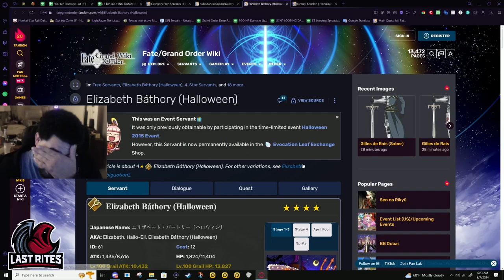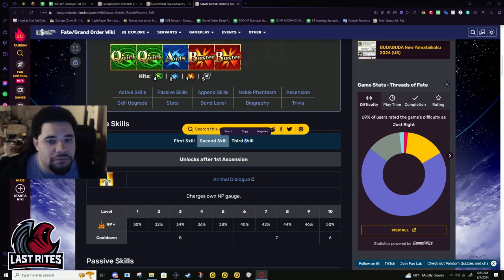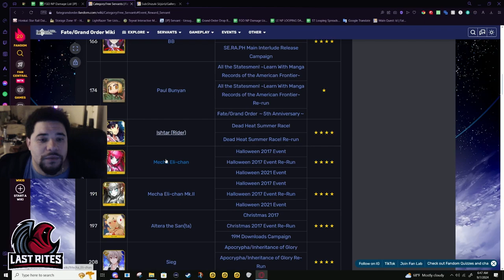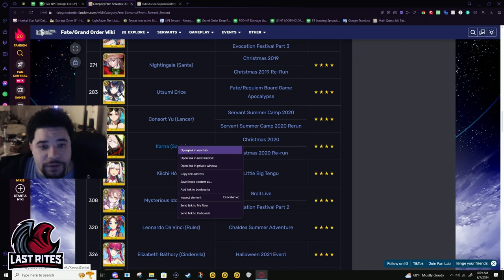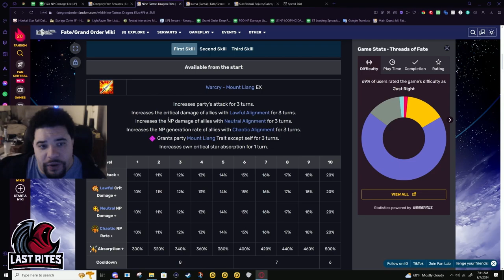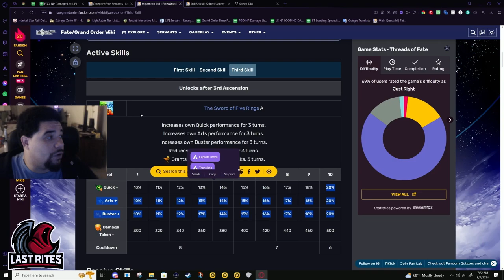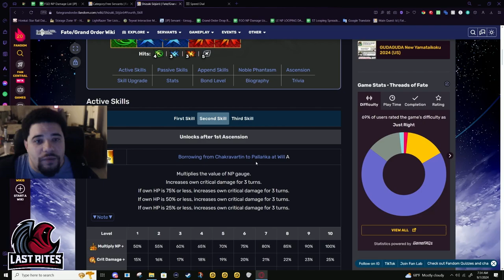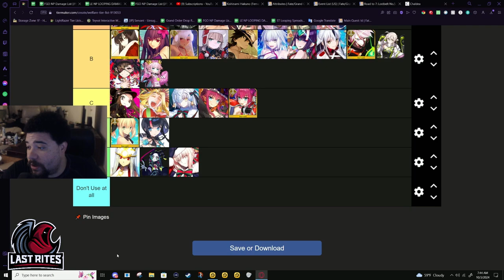[FGO] Welfare Tier List (Post-OC3 Update)